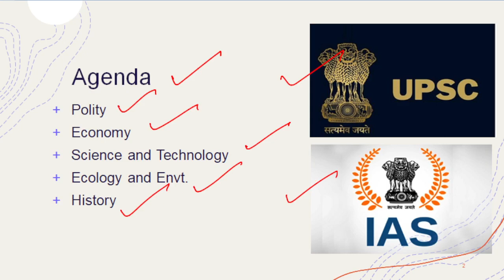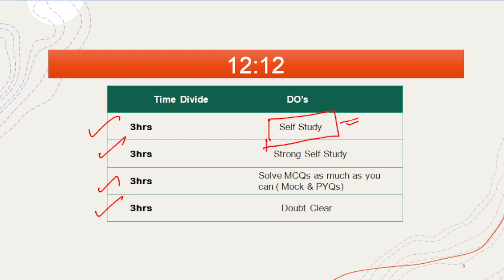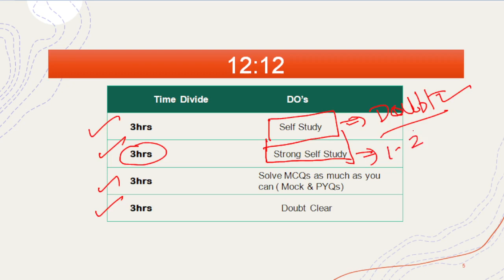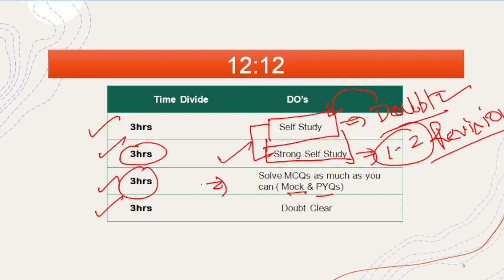Do or Die Situation | High Power Strategy For UPSC CSE Prelims 2023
Do or Die Situation
High Power Strategy For UPSC CSE Prelims 2023

Help Regarding Your UPSC CSE Exam- WHATSAPP OR TELEGRAM No- 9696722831 (Ask Any things About Preparation)

5 Minute Series- Top-200 Topics Most Imp for Prelims Examination 2023

Full Course- Indian Economy (Prelims 2023)

Full Course- Science and Technology (Prelims 2023)

Full Course- Ecology and Envt Current Affairs (Prelims 2023)

मित्रों, सहपाठियों और प्यारे साथियों IAS बनना मेरा सपना हैं जो जल्द ही मिलेगा मुझे उम्मीद हैं क्योंकि संघर्ष मैंने कभी छोड़ा नहीं और ना कभी छोडूंगा एक छोटे से शहर में रहने वाला लड़का हूं साधारण सा जो अपनी जिंदगी में कई सपने लेकर आगे बढ़ा है और उस सपने को पाने के लिए दिन रात मेहनत करने के लिए तत्पर है l
आप सभी से बस इतना कहना चाहूंगा कि-